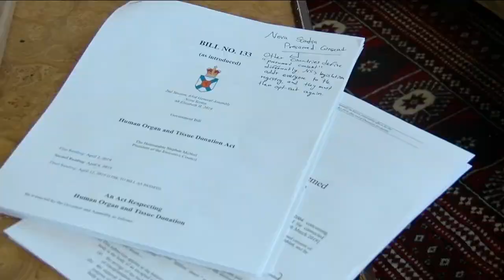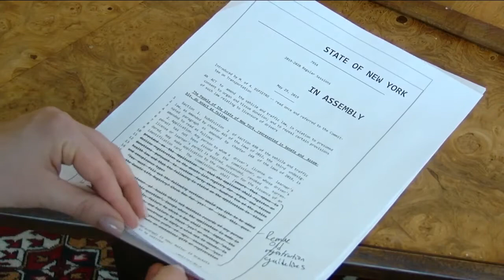College freshmen develop plan to encourage more organ donors in New York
It all started with a high school club, now their legislation is being brought to the New York State Assembly.